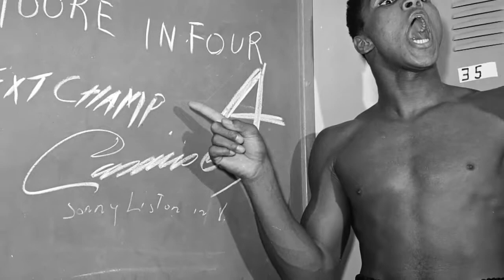Muhammad Ali - The Greatest Of All Time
Float like a butterfly, sting like a bee.  Rest In Peace Champ!